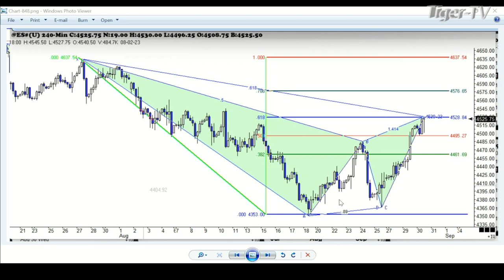August 31st 1PM ET Market Update on TFNN - 2023